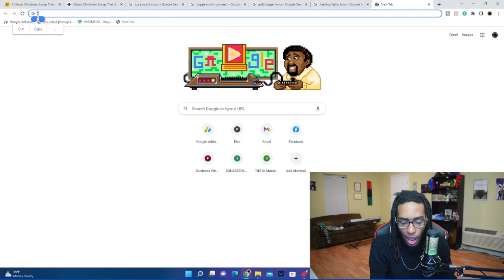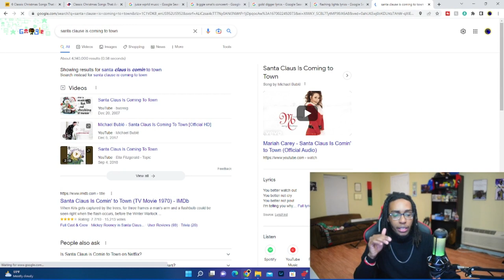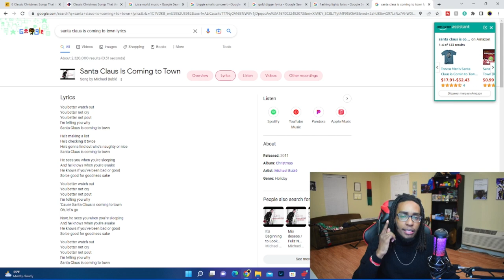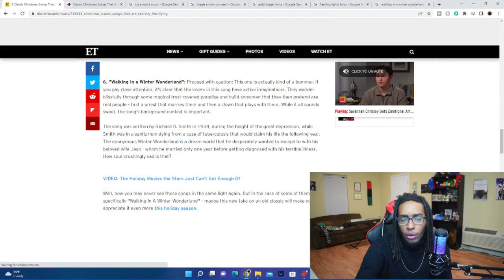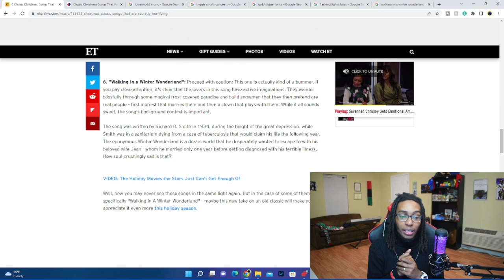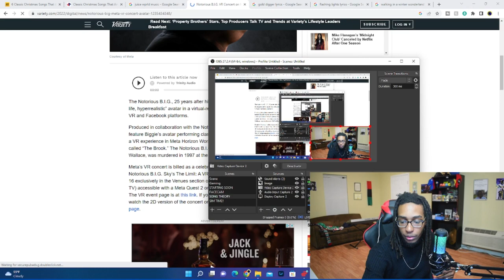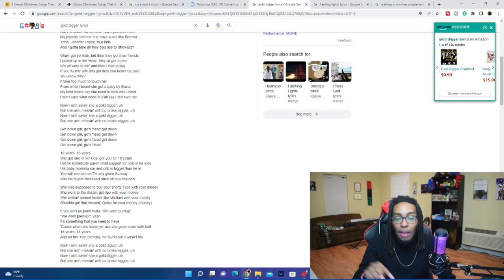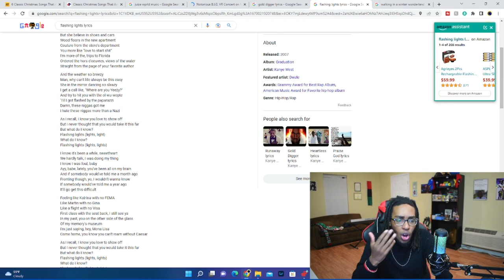Kanye West is Finished and Graduation Can't Save Him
Today on the pod, we will be talking about creepy Christmas song conspiracies, why rappers are getting killed so often and how Kanye West has officially destroyed his career. Many clips could not be inserted due to copywrite issues, so you may look a me a bit crazy, but I swear, I'm mostly sane!